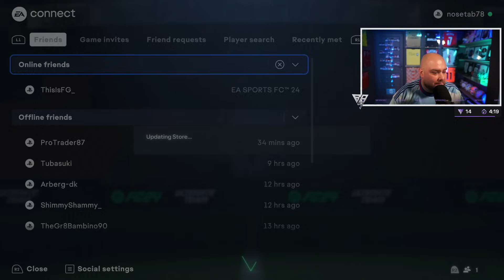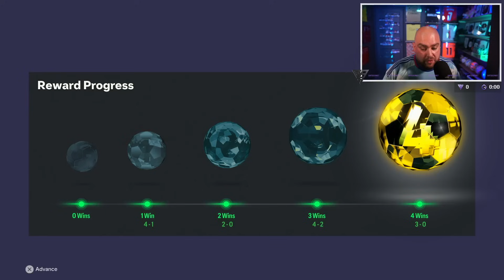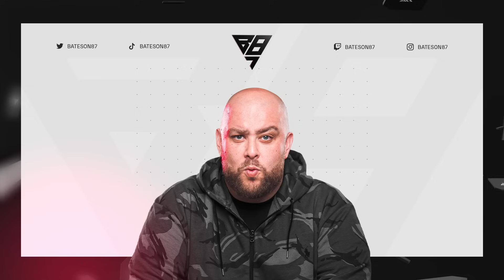CENTURIONS ICON GULLIT! | FC24 Road To Glory